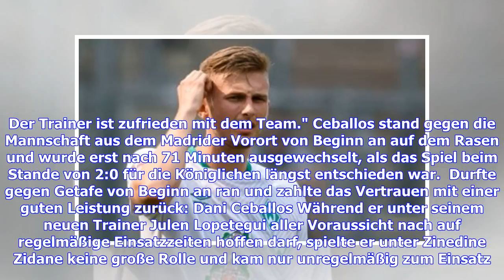Startelf-Einsatz zum Ligaauftakt: Ceballos zufrieden - kein Groll gegen Zidane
​Nachdem Dani Ceballos unter Ex-Coach Zinedine Zidane kaum eine Rolle spielte und meist nur in den unwichtigeren Partien zum Einsatz kam, stand er beim Ligaauftakt am Sonntagabend unter dem neuen Trainer Julen Lopetegui gegen den FC Getafe gleich in der Startelf. Im Anschluss an die Partie zeigte sich der Spanier zufrieden mit seinem Einsatz und dem 2:0-Erfolg. Einen Groll gegen seinen französischen Ex-Coach hegt der derweil nicht. "Mit einem Sieg in die Liga-Saison zu gehen, ist wichtig", erklä...